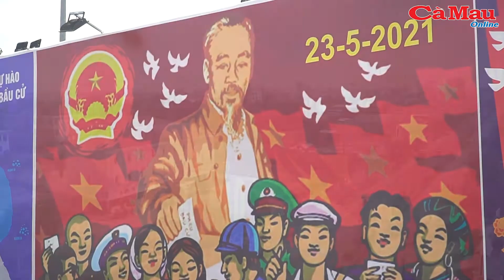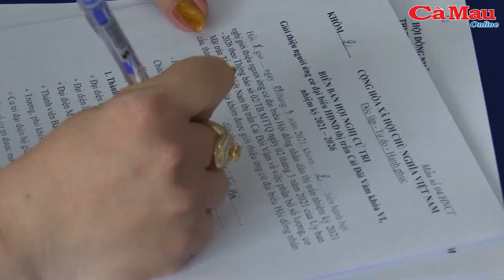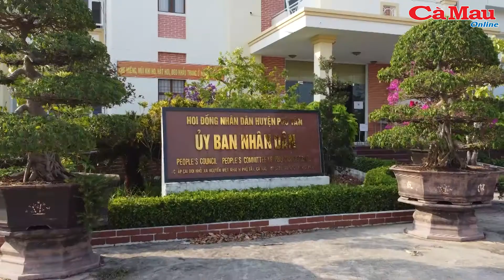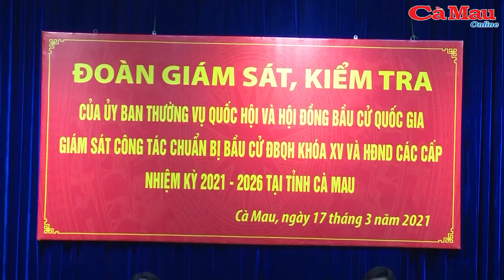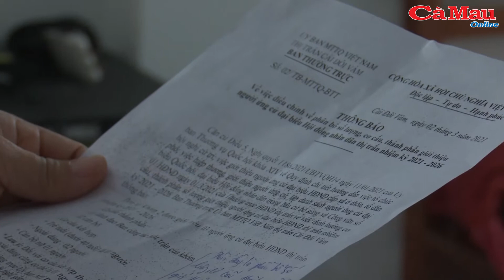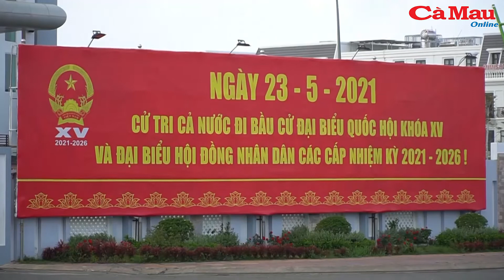Cơ quan dân cử - Dấu ấn nhiệm kỳ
- Đổi thay một huyện ven biển cực tây.
- Sẵn sàng cho ngày hội lớn